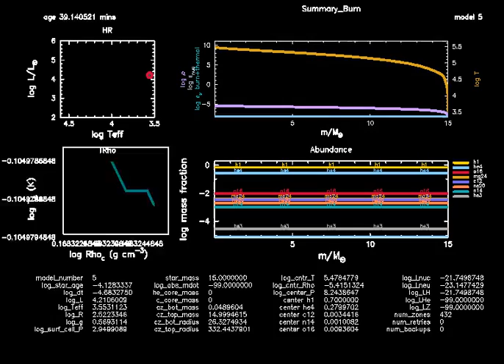Stellar evolution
Test movie using Modules for Experiments
in Stellar Astrophysics (MESA).